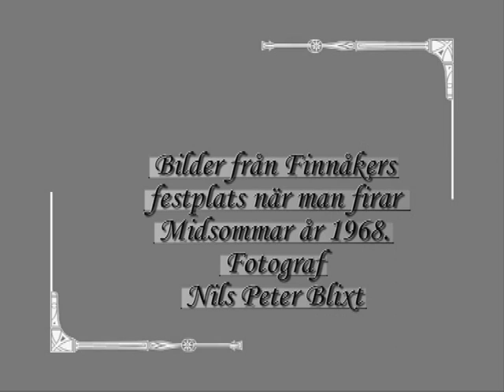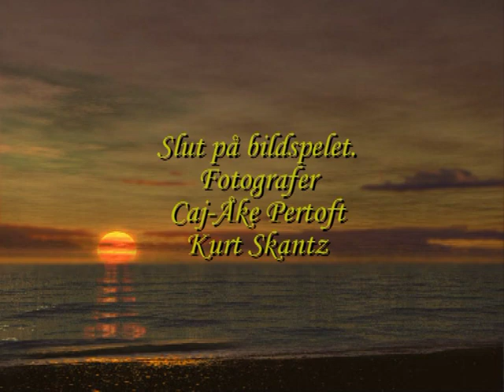Bilder från Finnåkers festplats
Fotografer: Kurt Skantz och Cai-Åke Pertoft